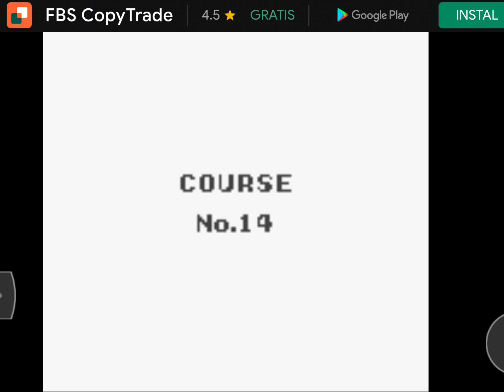Wario land sherbet land course no. 14